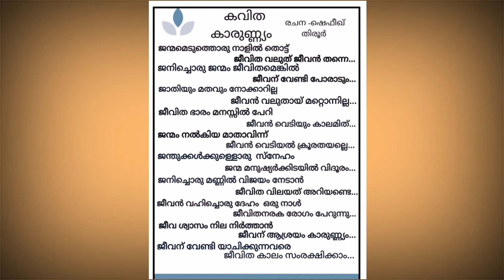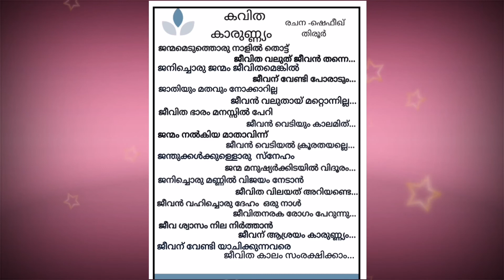Malayalam kavitha August 25th special day മലയാളം കവിത കാരുണ്ണ്യ ദിനം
Malayalam kavitha latest kavitha special day malayalam August 25th karunny dhinam marunatil kavithakal poem watsup status